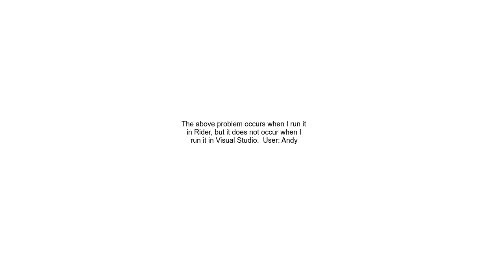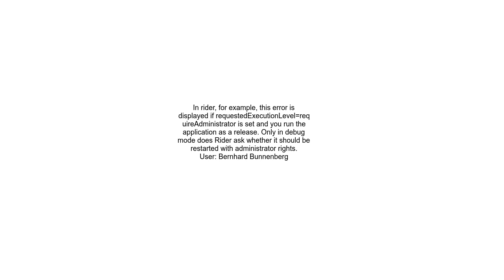What is &quot;Process finished with exit code 500&quot; ？